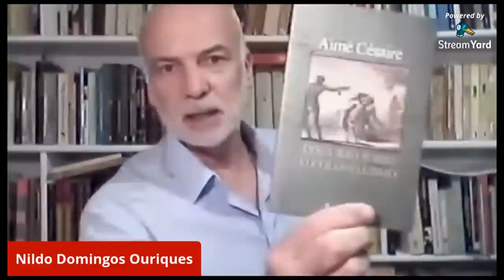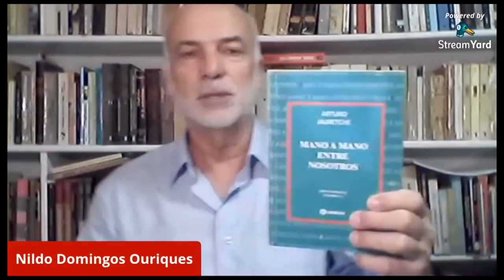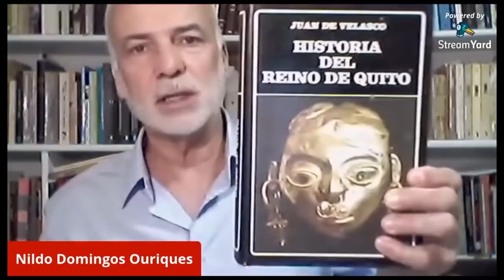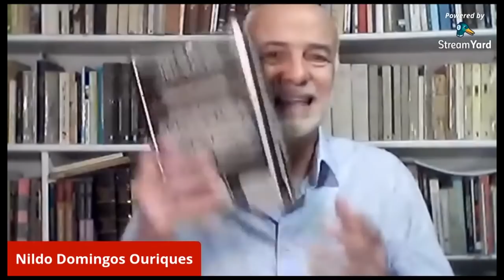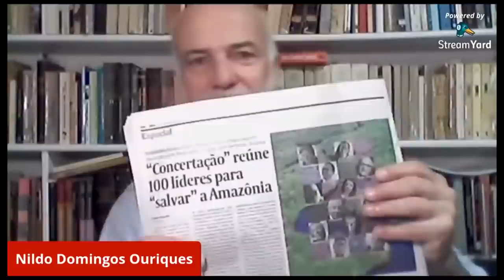Curso Livre - O que ler para entender a América Latina - Povos Pré-Hispânicos - Aula 2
Curso promovido pelo Iela, ministrado pelo professor Nildo Ouriques. Nessa aula a discussão sobre os povos pré-hispânicos.
Aula 2